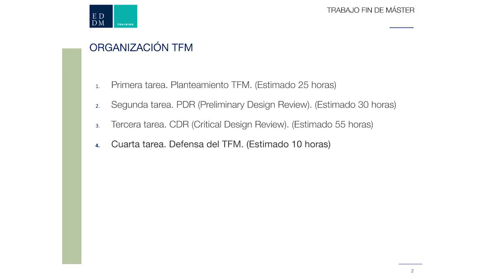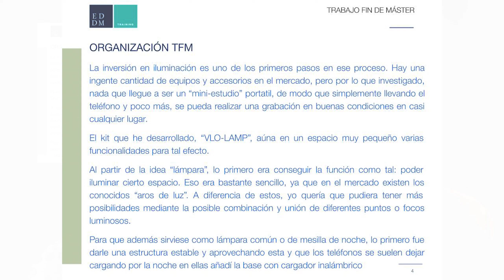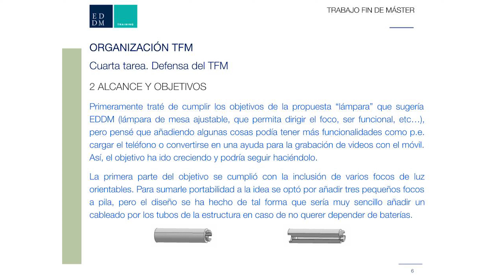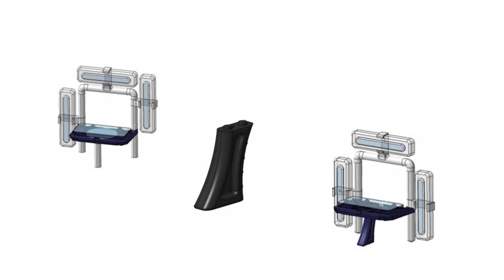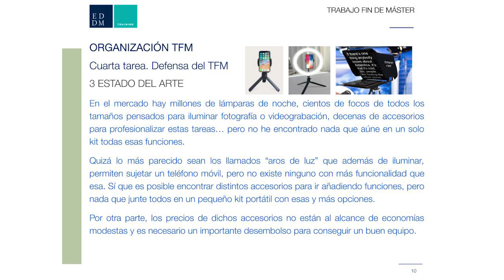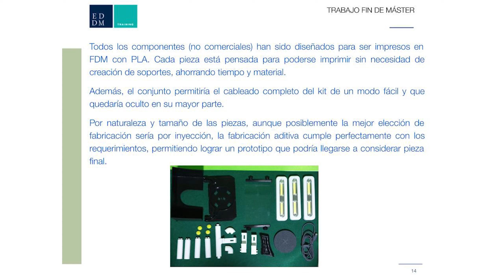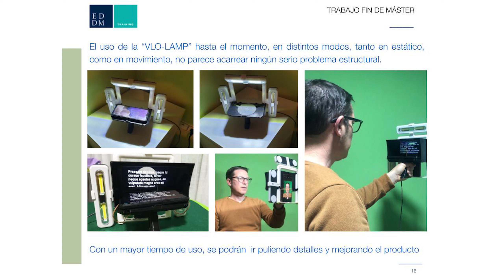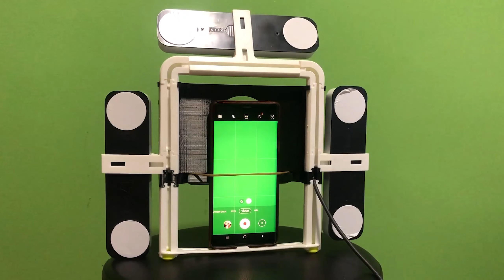VLO-LAMP - Trabajo Final Master Impresión 3D EDDM - Alberto Mazarro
VLO-LAMP - Trabajo Final Master Fabricación Aditiva EDDM - Alberto Mazarro
La VLO-LAMP es una lámpara de mesa, un cargador de móvil, un triple foco orientable, un soporte para grabación y un teleprompter... Todo en un conjunto multiconfigurable y expandible. Todo en muy poco espacio y con muy poco peso.
Fabricado en su mayor parte con piezas impresas en 3D, y ajustando otras piezas comerciales muy baratas.
Trabajo para el Master en Impresión 3D en
He grabado este video como defensa final del trabajo... Alguna información que no he incluido está en entregas anteriores (PDR, CDR) del proyecto

Puedes saltar directamente a:
0:00 Presentación
0:19 Introducción
1:19 Organización TFM
5:00 Alcance y Objetivos
9:18 Estado del Arte
11:35 Metodología
14:41 Evaluación de los Resultados
16:40 Conclusiones